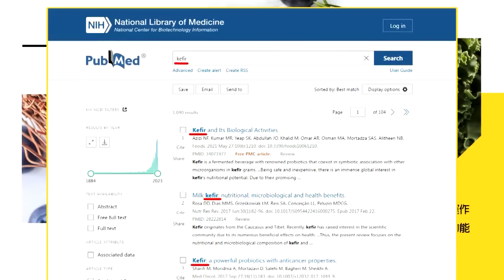美放生以色列?伊朗300飛彈首次攻以 蔡正元評伊以這戰:都很糟